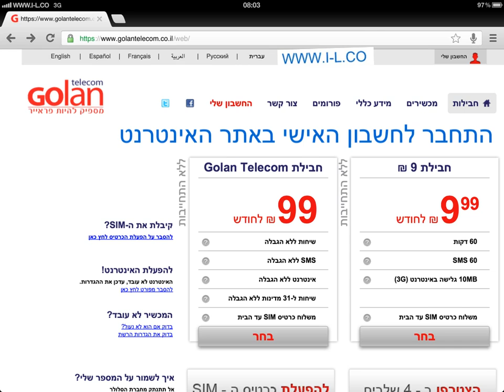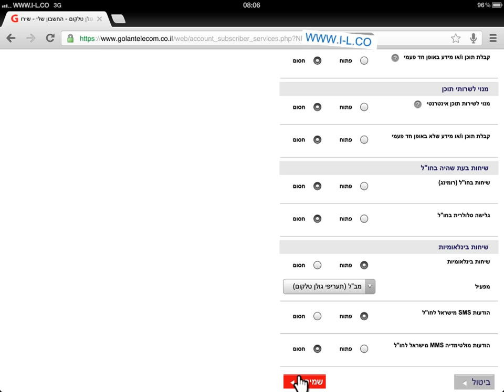איך לחסום מנוי לשירות תוכן אינטרנטי בגולן טלקום